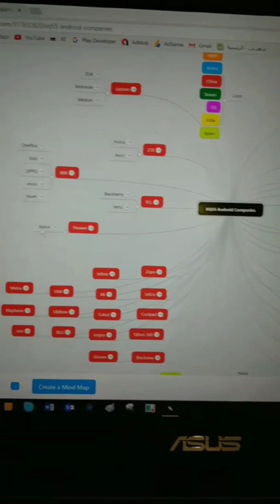سوالف تقنية 73 | XQ55 | التطبيقات الحرة والمدفوعة | هجمة Ransomware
0:00 الخرائط الذهنية
1:56 الأنظمة مفتوحة المصدر
التطبيقات الحرة والمدفوعة
لينكس - ويندوز - اندرويد
5:51 هجمة Ransomware
مسؤولية المستخدم